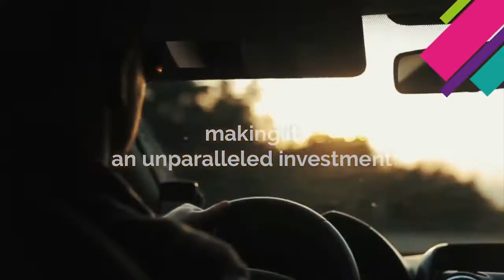VERTEX COAST SOHO Condominium Mactan Cebu (Studio) (15k per month)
Name of Project: Vertex Coast
Location: Punta Engaño Lapulapu City

Minutes away from resorts, commercial establishments and the Mactan Cebu International Airport, Vertex Coast sits in an easily accessible and highly coveted location in mactan

Landmarks/Accessibility
5 minutes drive going to One Pacific Square
5 minutes drive going to Shangr- Las Mactan Resort Spa
5 minutes drive going to The Mactan Newtown
8 minutes drive going to Mactan International Airport
13 minutes drive going to Sto. Nino Mactan Montesorri School

Transportation Details:
PUJ going to malls, hospitals and schools

PROPERTY DETAILS/FEATURES
Floor Area: 24 Sqm
Office Area
1 Toilet And Bath
Kitchen Area
Balcony
Provisions For Aircon
Provisions For Telephone
Provisions For Cable
Provisions For Induction Stove
Provisions For Fire Sprinklers
Provisions For Smoke And Heat Detectors
PAYMENT FINANCING SCHEME/COMPUTATION
Sample Computation
1.) Total Contract Price : Php 3,292,011
2.) Reservation Fee : Php 25,000 (deductible from downpayment)
3.) 20%Equity/Downpayment : Php 633,402 payable for 42 months
Php 15,081/month
4.) 80% Loanable Amount : Php 2,633,609

Estimated Bank Loan Computation
* 20 years @ Php 18,116/month
* 15 years @ Php 21,519/month
* 10 years @ Php 28,582/month
* 5 years @ Php 50,305/month

AMENITIES
24 Hour Security
Reception Area
8 Elevators Shared By Both Towers
Central Garbage Collection Area
Provision For Garbage Collection On Every Floor
Tower 1 Lobby At Ground Floor
Tower 2 Lobby At Ground Floor
Spacious Lobby At Amenity Floor
Kiddie Pool
Infinity Pool
Gym
Garden Deck
Function Room
Commercial Spaces
Game Room